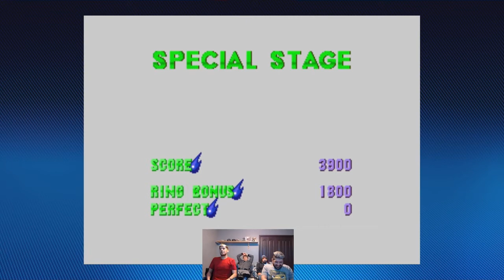Sega Saturday Sonic*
Rumbling and stumbling we take a shot at a classic. Sonic and Knuckles square up and we got next, do we got game?? Find out on this episode of Zer0-bitgaming!!!                               Ep.40